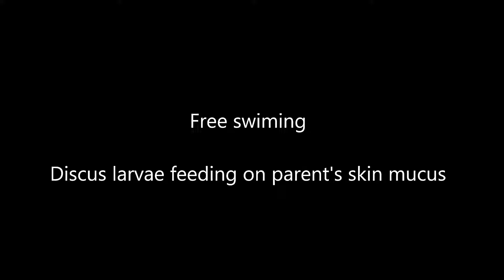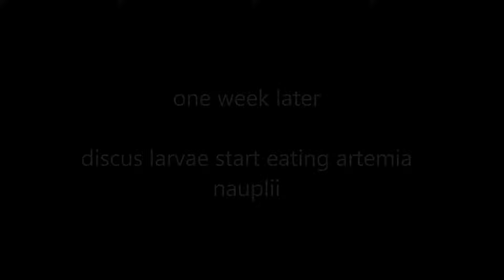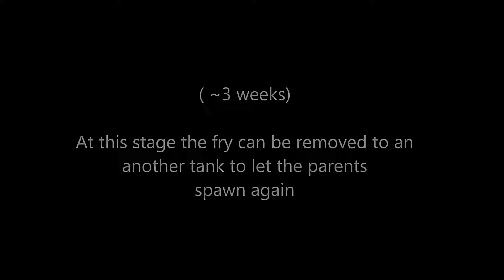Breeding Discus in Tunisia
How to breed Discus ?